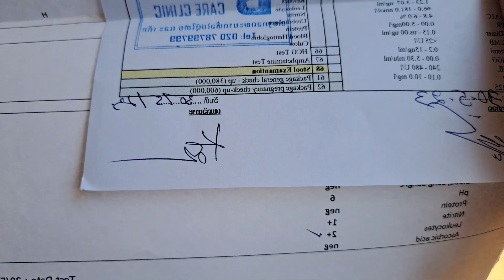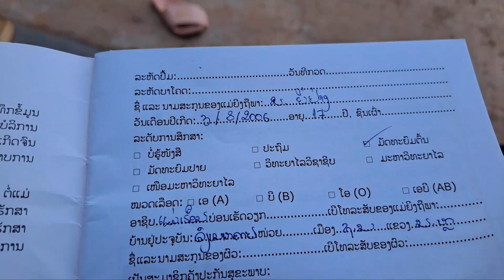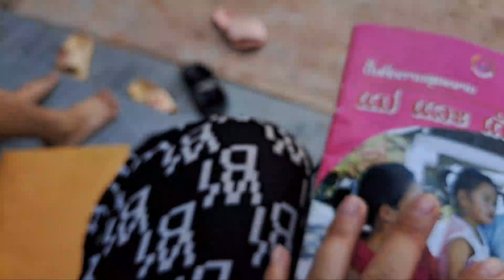Hnub No ros Coj Nyab Mus Kuaj Me ab Loj2 Lawm 30/5/2023